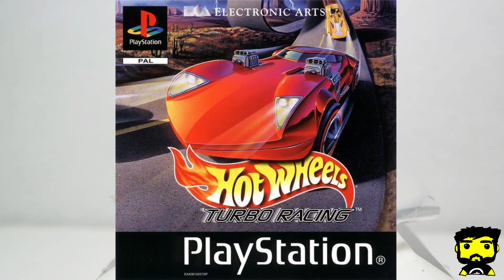Go Kart | Hot Wheels Turbo Racing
¡Hola,  amigos coleccionistas!

Les comparto el siguiente video, es nada mas y nada menos que el Go Kart del videojuego Hot Wheels Turbo Racing de PlayStation, con la canción de "The Unforgiven II".

Estaré subiendo paulatinamente los demás autos de mi colección.

Saludos